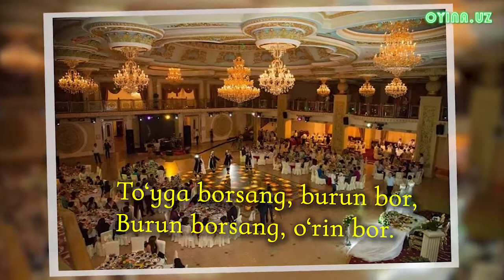To‘ylar haqida maqollar